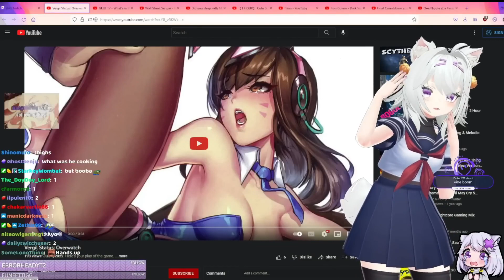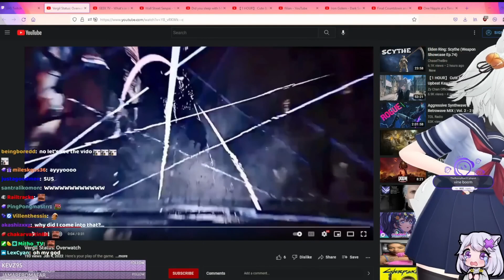''WHAT IS THIS!''